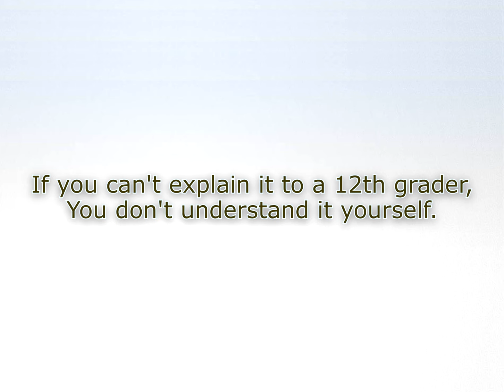Author Thoughts - Da Vinci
Just Don't Stop Writing.

Get the AuthorThoughts Widget from INSONA BookJelo and put it on your own website, blog, social media, or in your emails. It's fun and free.